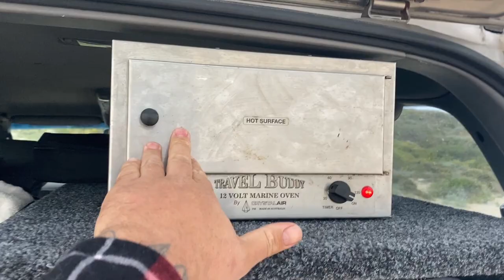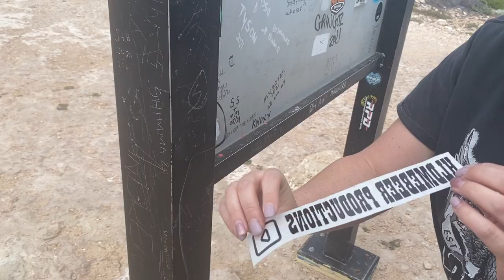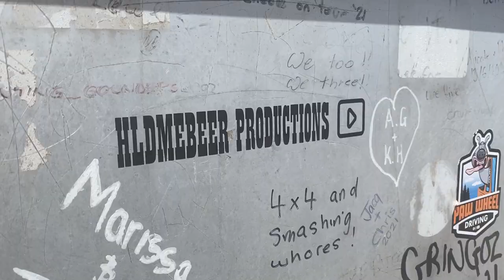STEEP POINT THE MOST WESTERNMOST POINT OF AUSTRALIA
In this episode we adventure around Steep Point  making the trip out to the famous Steep Point sign and just seeing what this magical spot has to offer.